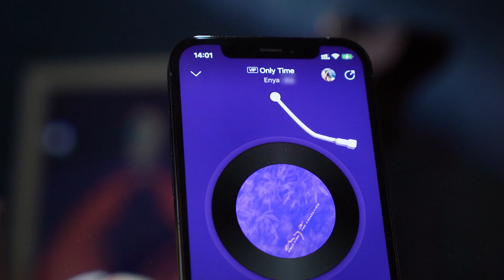Mcdodo CA-274 Lightning to Lightning and DC3.5 Cable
Material: ABS+TPE
DC 3.5mm（Audio/Call Function）
Lightning（Charging-5V,2.4A）

Product feature:
1. Support plug and play for 2-in-1 audio adaption solution
2. Support DC3.5mm audio device connecting to iPhone for audio output
3. Support audio and charging for iPhone synchronously
4. Support call function
5. Advanced digital signal processing chip for high resolution audio
6. Original quality performance